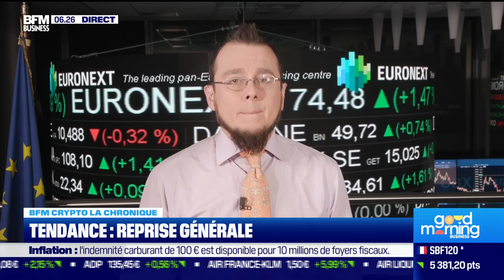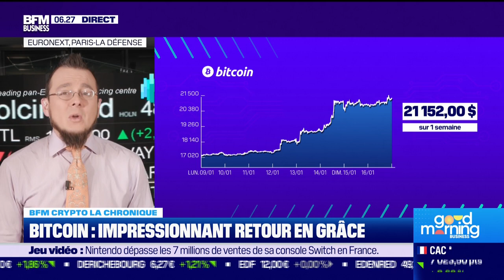BFM Crypto : Tendance, reprise générale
Ce lundi 16 janvier, Antoine Larigaudrie s'est penché sur le marché des cryptos qui se réchauffe dans BFM Crypto dans l'émission Good Morning Business, présentée par Laure Closier et Christophe Jakubuszyn. Good Morning Business est à voir ou écouter du lundi au vendredi sur BFM Business.